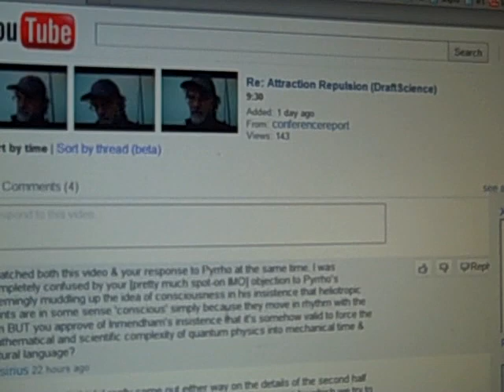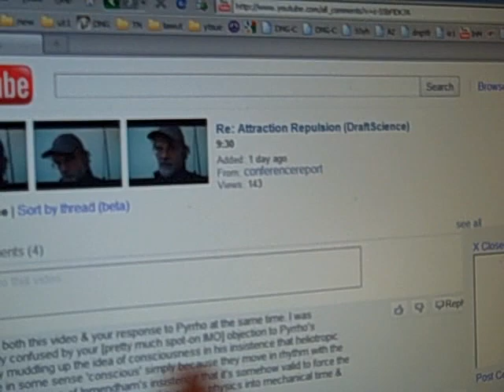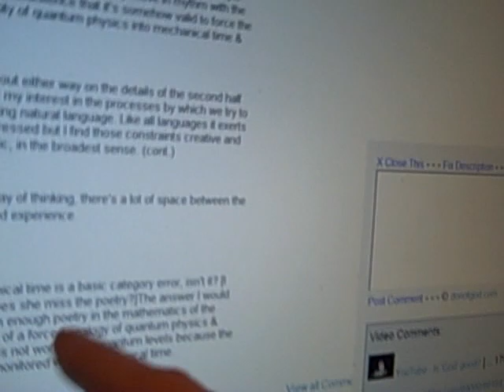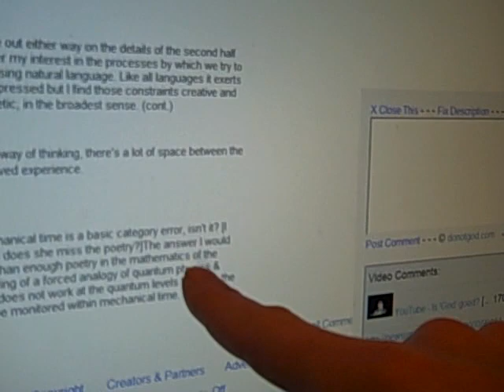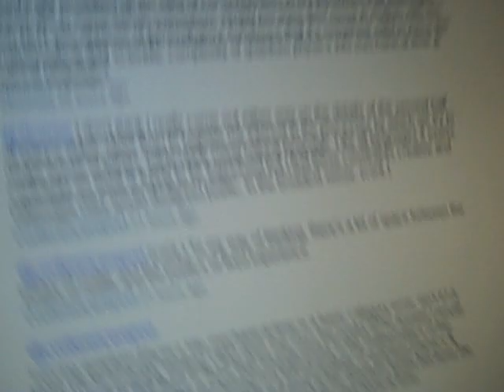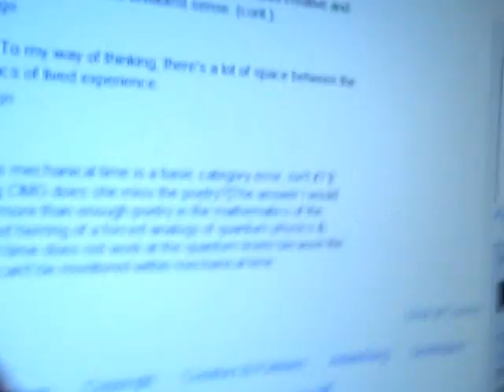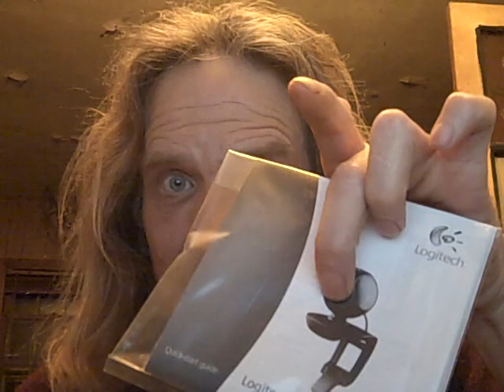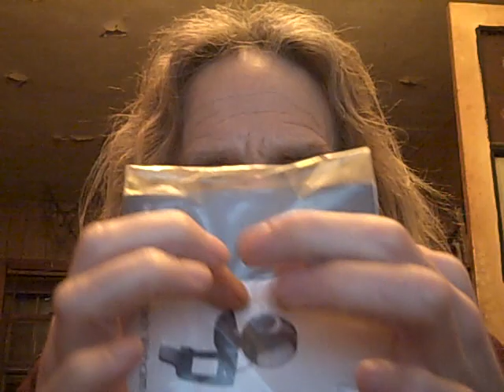2b=D enseLy Dumb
photons hopping or flipping across space...maybe, forcing space to expand as they are reinserted into the fabric of space.